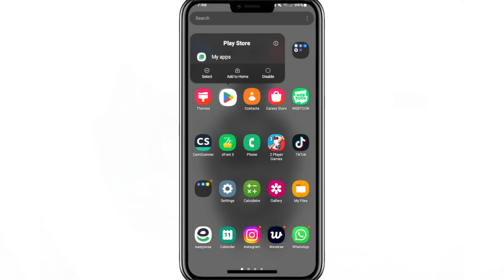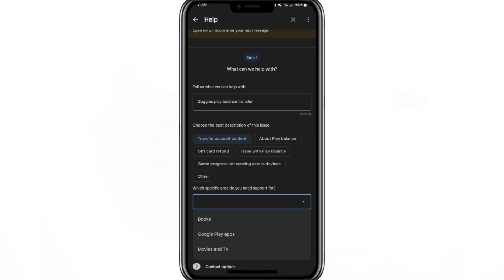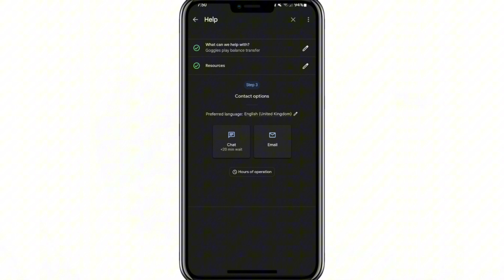How to Send Google Play Store Money (Balance) to Another Account (2026)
Click that link above to get NordVPN for a huge discount!

I’ve been using NordVPN for 5+ years to unlock blocked websites and to hide my personal data and browsing info when I’m online.
Looking to transfer your Google Play balance to another account? In this step-by-step guide, we’ll show you the best ways to send Google Play Store money, whether through family sharing, gift cards, or alternative methods. Learn how to make the most of your Play Store funds today!